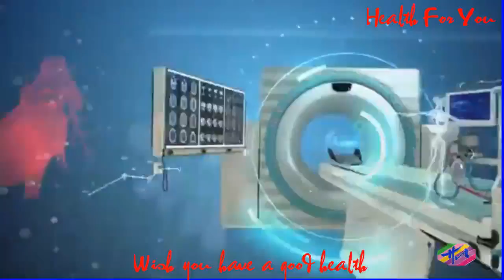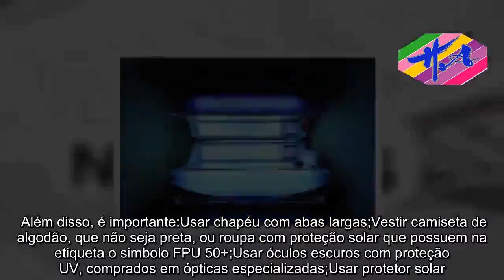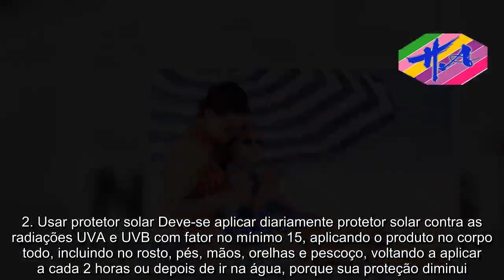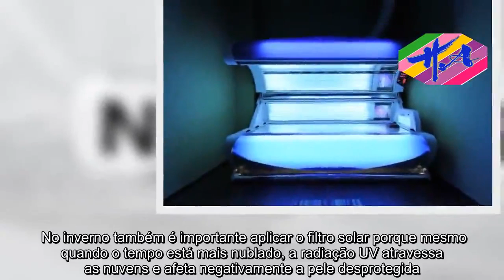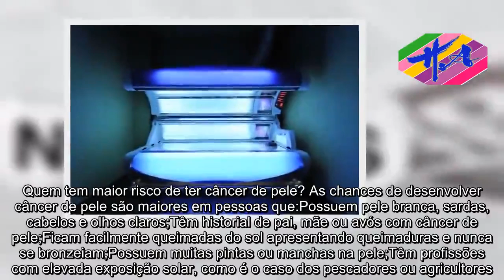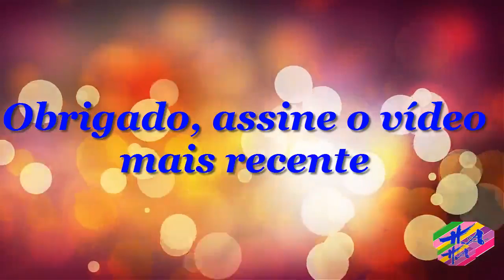Saúde - Como se proteger do câncer de pele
Para evitar o câncer de pele, é fundamental não ficar diretamente no sol e usar protetor solar, roupa adequada, chapéu e óculos escuros. Além disso, é importante usar luvas sempre que se utilizarem produtos de limpeza, porque podem conter substâncias químicas que irritam a pele, aumentando o risco de câncer. Geralmente, este tipo de câncer é mais comum em pessoas de pele, cabelo e olhos claros, mas ele pode surgir em qualquer tipo de pele, sendo, por isso, importante prestar atenção a sintomas como aumento de um sinal ou pinta e feridas na pele que demoram mais de 1 mês a cicatrizar. Algumas recomendações importantes para evitar o desenvolvimento de câncer de pele incluem:1. Proteger a pele do sol Para proteger a pele corretamente, deve-se evitar a exposição solar nos momentos mais quentes do dia, principalmente no verão, entre as 11 h e as 16 h, procurando ficar na sombra sempre que possível, como permanecer em barracas de algodão ou lona que absorvem 50% da radiação ultravioleta. Além disso, é importante:Usar chapéu com abas largas;Vestir camiseta de algodão, que não seja preta, ou roupa com proteção solar que possuem na etiqueta o simbolo FPU 50+;Usar óculos escuros com proteção UV, comprados em ópticas especializadas;Usar protetor solar. Estas dicas devem ser mantidas tanto na praia, como na piscina e em qualquer tipo de exposição ao ar livre, como acontece na agricultura ou na prática atividade física no jardim, por exemplo.2. Usar protetor solar Deve-se aplicar diariamente protetor solar contra as radiações UVA e UVB com fator no mínimo 15, aplicando o produto no corpo todo, incluindo no rosto, pés, mãos, orelhas e pescoço, voltando a aplicar a cada 2 horas ou depois de ir na água, porque sua proteção diminui. A proteção solar deve ser usada durante todo o ano. Veja qual o protetor solar mais recomendado para o seu tipo de pele:Fator do protetor solarTipo de peleDescrição do tipo de peleFPS entre 30 e 60 Pele branca ou muito branca Tem sardas no rosto, olhos claros e cabelo claro ou ruivo e a pele queima-se muito facilmente e nunca fica bronzeada, ficando avermelhada quando exposta ao sol.FPS entre 20 e 30 Pele morena clara à mulata A pele é morena clara, o cabelo castanho claro, escuro ou preto. A pele por vezes, queima-se, porém, também se bronzeia.FPS entre 6 e 15 Pele negra A pele é muito escura, raramente se queima e bronzeia muito, mesmo que o bronzeado não seja muito visível. No inverno também é importante aplicar o filtro solar porque mesmo quando o tempo está mais nublado, a radiação UV atravessa as nuvens e afeta negativamente a pele desprotegida.3. Observar a pele 1 vez por mês Deve-se observar a pele pelo menos 1 vez por mês, procurando pintas, sinais ou manchas que mudaram de cor, têm bordas irregulares, várias cores ou aumentaram de tamanho. Veja aqui quais os sinais de câncer de pele que deve avaliar em casa. Além disso, é importante consultar um dermatologista no mínimo uma vez por ano, para fazer um exame completo à pele